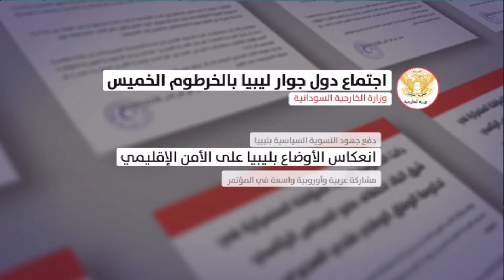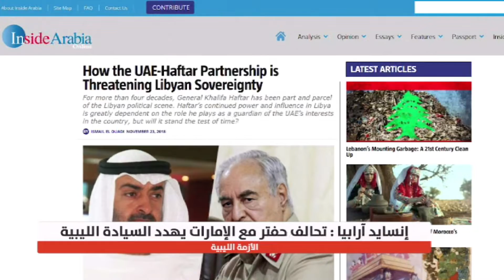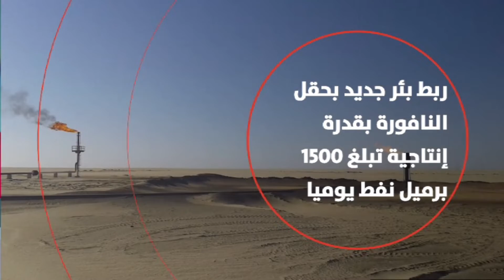نشرة الثانية من النبأ 28/11/2018